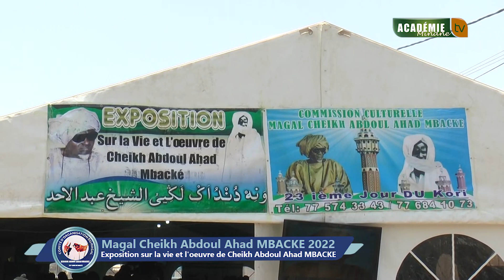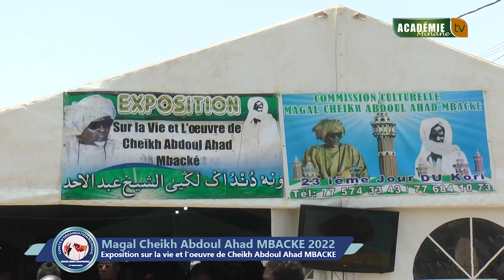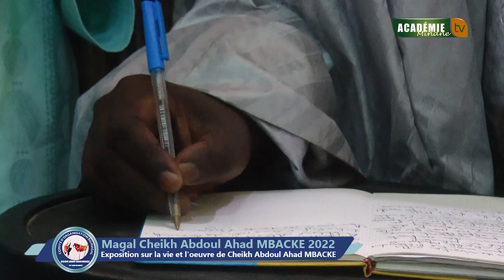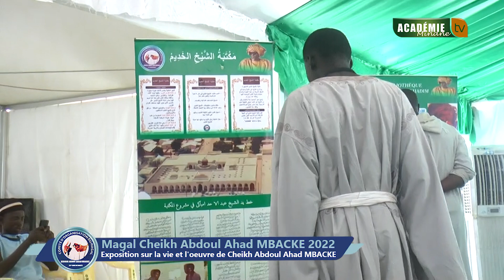Magal Cheikh Abdoul Ahad MBACKE 2022 Exposition sur la vie et l'oeuvre de Cheikh Abdoul Ahad MBACKE